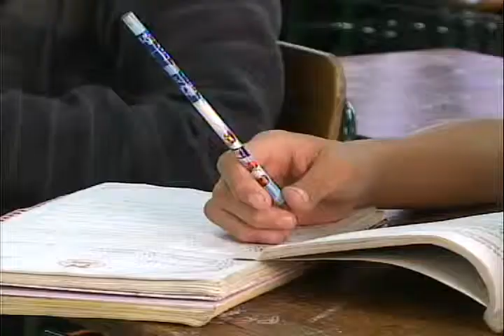Tv Em Ação - Horário de jogos nas escolas